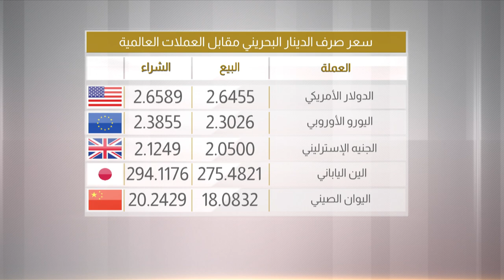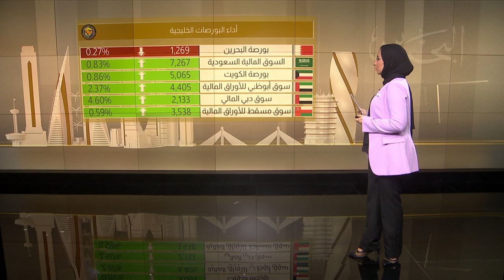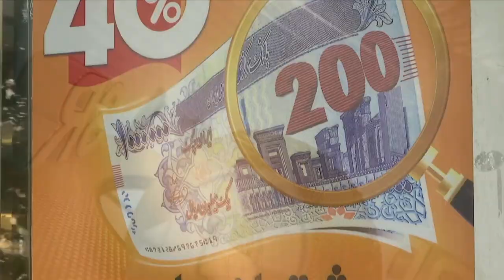البحرين مركز الأخبار : النشرة الإقتصادية 07-06-2020